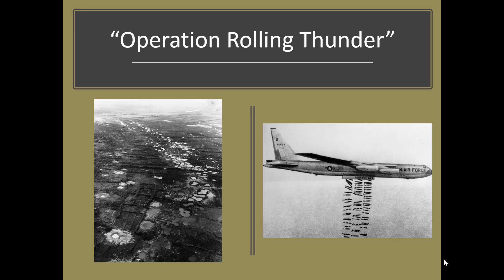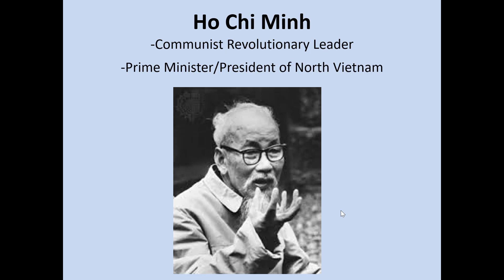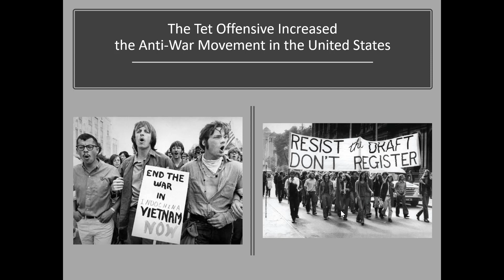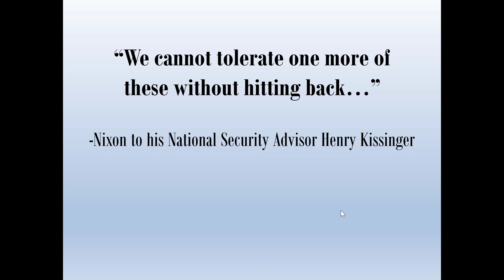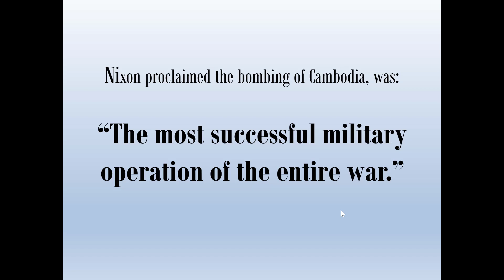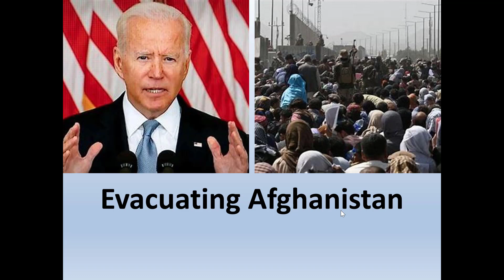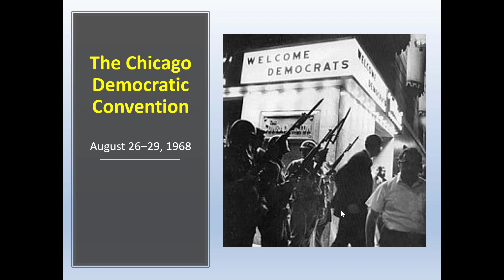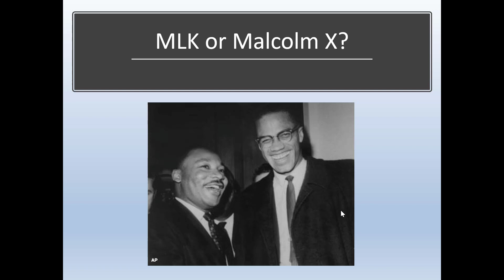Ch 28 Uncivil Part 2